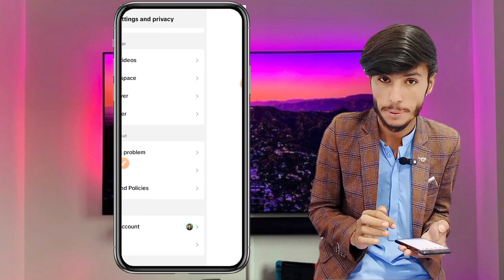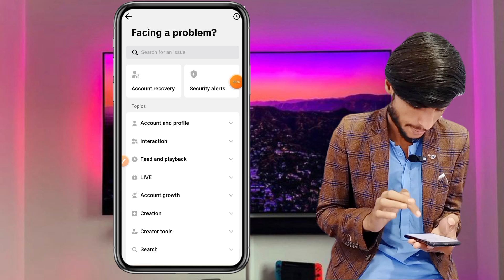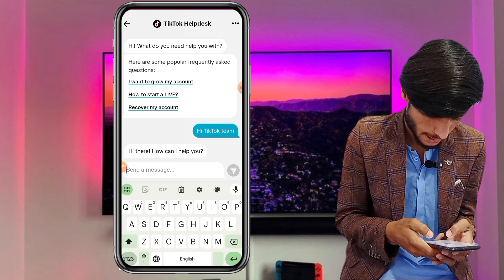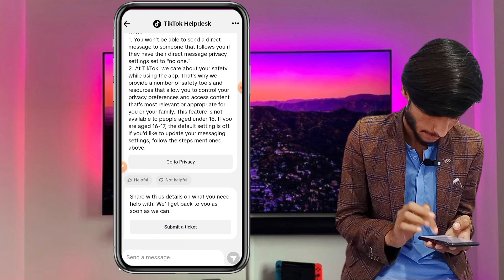live access is needed to go live as a guest tiktok 2024 || tiktok par live Kaise aate hain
go live on tiktok
tiktok live
tiktok tutorial
tiktok tips
tiktok live studio
how to stream on tiktok
go live on tik tok
tutorial
how to
live stream on tiktok